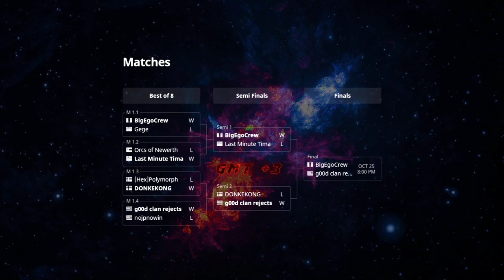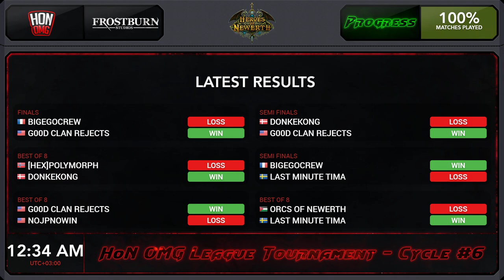HoN OMG League Tournament ~ Cycle #6 - Day 2 ~ Semi Finals + Finals